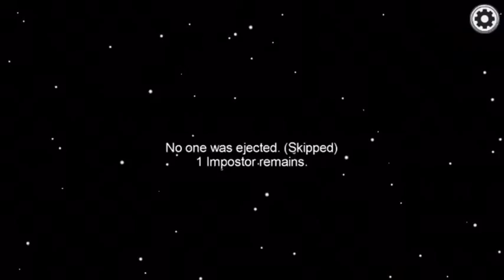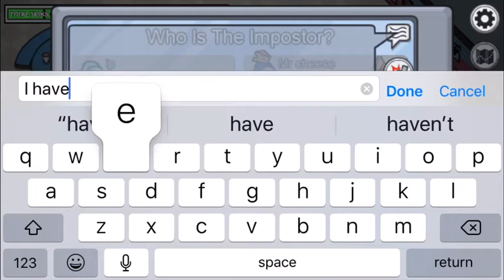Playing as the imposter (among us)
FINALLY IM THE IMPOSTER